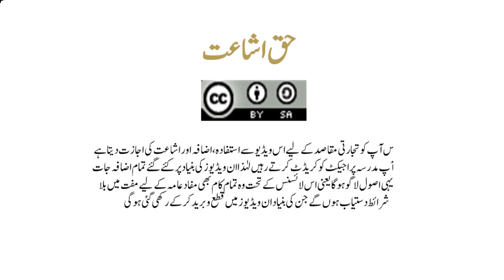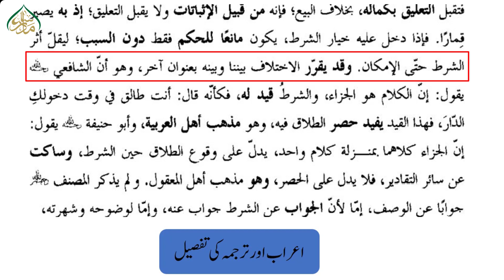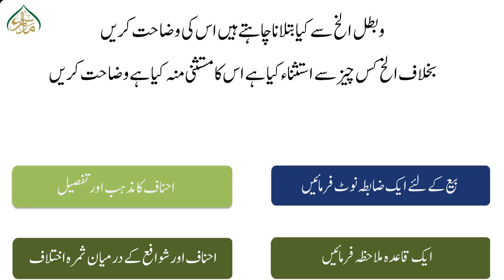405دوسری تفریع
اصول فقہ کا تعارف اور اہمیت۔۔۔۔۔اب پیش خدمت ہے ایک اہم مضمون (اُصولِ فقہ) پر مشتمل کتاب نور الانوار کی تدریسی ویڈیوز اب آپ بآسانی سیکھ سکتے ہیں! مسائل شرعیہ کے مآخذ و مراجع کا تعارف۔۔۔۔اور وہ بھی عام فہم انداز میں۔۔